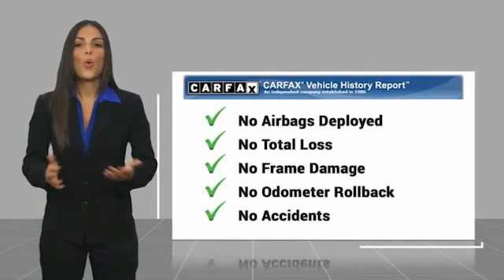2015 Jeep Grand Cherokee 1561751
2015 Jeep Grand Cherokee Altitude

Uftring Weston Chevrolet Cadillac
1600 W. WAR MEMORIAL DRIVE

Brilliant Black Crystal Pearlcoat 2015 Jeep Grand Cherokee Altitude 4WD 8-Speed Automatic 3.6L V6 24V VVT 4WD.Reviews:* Strong and fuel-efficient engine lineup, including diesel V6; upscale interior; plenty of luxury and technology-oriented features; irrefutable off-road ability; outlandish SRT model. Source: Edmunds